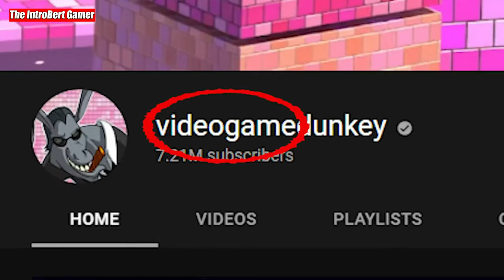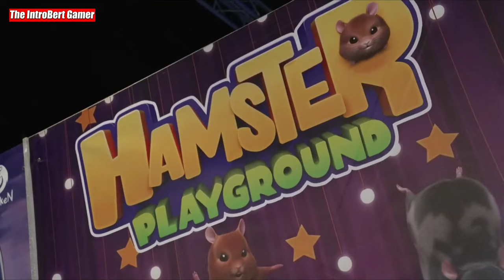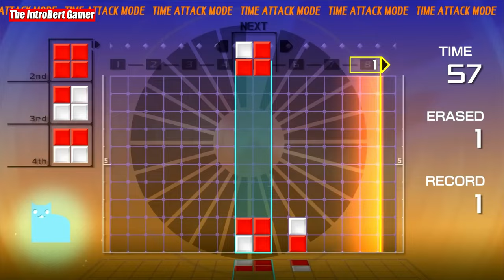DUNKEY's SECRET PLAN ABOUT LAUNCHING BIG MODE WILL LEAVE YOU IMPRESSED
DUNKEY's SECRET PLAN ABOUT LAUNCHING BIG MODE WILL LEAVE YOU IMPRESSED: DUNKEY RECENTLY LAUNCHED HIS NEW GAME PUBLISHING COMPANY WHICH WILL FOCUS ON INDIE GAMES. HOWEVER, DUNKEY HAS REVEALED SOME FACTS ABOUT BIGMODE WHICH WILL LEAVE YOU IMPRESSED.

*🆂🅾🅲🅸🅰🅻 🅼🅴🅳🅸🅰LINKS* -

dunkey
big mode
big mode publisher
dunkeys company
dunkey company
dunkey indie game company
dunkey game publisher
big mode games
bigmode
go big mode
big mode dunkey
videogamedunkey
dunkey indie games
indie games dunkey
dunkey best of 2022
dunkey gungeon
dunkey celeste
dunkey cuphead
dunkey hollow knight
dunkey good year
dunkey lisa
dunkey undertale
dundertale
big mode games
bigmode
go big mode
big mode dunkey
videogamedunkey
dunkey indie games
indie games dunkey
dunkey gungeon
dunkey celeste
dunkey cuphead
dunkey hollow knight
dunkey good year
dunkey lisa
dunkey undertale
dundertale
youtube simulator
youtubers life
youtuber life game
youtuber game
youtube game